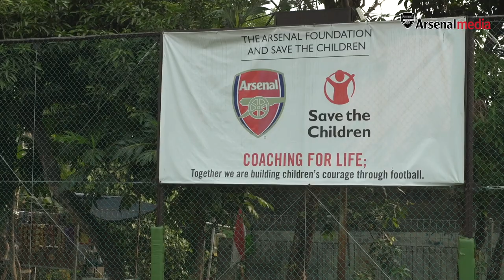'I WILL NEVER FORGET THIS TRIP' | Leah Williamson visits Coaching for Life in Jakarta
Leah Williamson reflects on her visit to Save the Children and The Arsenal Foundation's Coaching For Life programme in Jakarta, Indonesia.

Off the back of her WSL-winning season and World Cup campaign with the Lionesses, Williamson experienced first-hand the challenges facing the young girls there and learn how Coaching for Life is empowering them to tackle the stereotypes that follow them playing football.

This is the Official YouTube channel for Arsenal Football Club. This channel will aim to showcase the personality of Arsenal Football Club and give fans more of an insight into what it's like to be at this fantastic club. This channel will look behind the scenes and get closer to the likes of Pierre-Emerick Aubameyang, Nicolas Pepe, Alexandre Lacazette, DAVID LUIZ, Mesut Ozil, Bernd Leno, Dani Ceballos, Granit Xhaka, Hector Bellerin, Matteo Guendouzi and more.